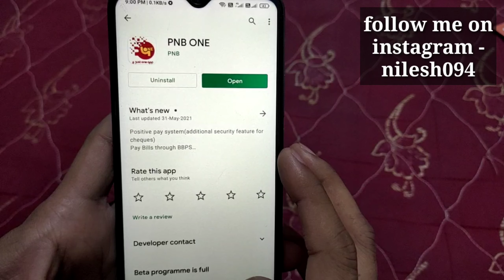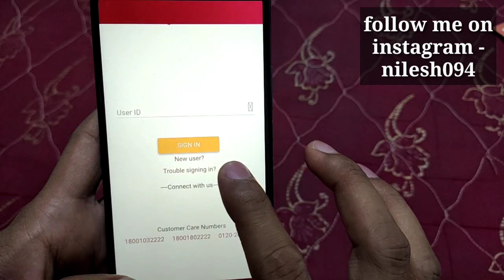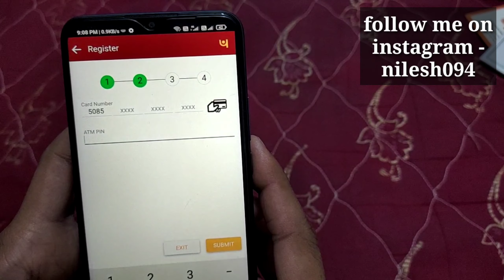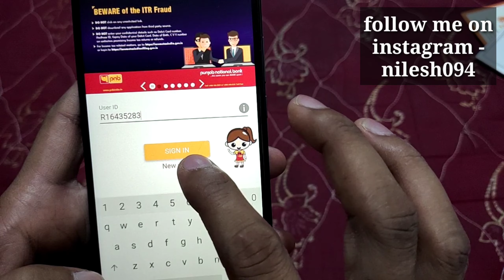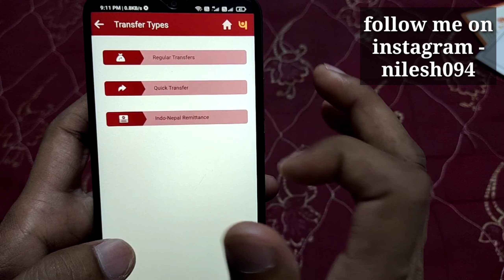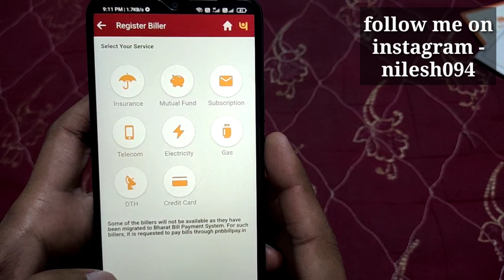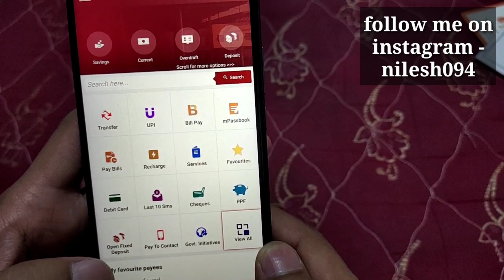punjab national bank mobile banking online registration | how to register pnb mobile banking online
Punjab National Bank's official mobile banking application.

PNB ONE is an amalgamation of various banking processes being delivered through single platform.  PNB ONE mobile banking app  is an all in one application which allows you to transfer funds, view account statement, invest in term deposits,  manage debit card & credit card and many other exclusive services at your fingertips.
Note:-  PNB ONE is official mobile banking application of Punjab National Bank. This application provides access to PNB banking services across all operators.
Services Available / Features of PNB ONE Mobile Banking App.
Interactive Interface:-
• Redesigned dashboard with more features available on the dashboard.
• Access all the accounts on the dashboard itself.

Accounts:-
• All accounts will be displayed in illustrative manner. ( Savings, Deposits, Loan, Overdraft, Current).
• Detailed view of account statement.
• Check Balances.

Transfer Funds:-
Regular Transfers
• “Self” (for own accounts), “Within” (for PNB accounts) & “Other” (for non-pnb accounts) will be there.
• NEFT/IMPS/UPI for Interbank fund transfers.
Instant Transfers (without adding beneficiary).
• IMPS using MMID.
• Quick Transfer without adding beneficiary.
Indo- Nepal Remittance.

Invest funds:-
• Open a term deposit account.
• Mutual Funds.
• Insurance.

Transactions:-
• My transactions will display all the recent transactions.
• My Favorite Payee will show list of recent payees.
• Schedule a transaction.
• Recurring transactions.

• Sign in much faster and simpler with your fingerprint.
• 2 factor authentication.
• Encryption.

Manage Debit Card:-
• Apply for a new card.
• Update limits of ATM withdrawal, POS/ E-Comm transaction.
• Hotlist debit card.

Manage Credit Card:-
• Link/De link Credit Card.
• Auto Payment Registration.
• Auto Payment De-Registration.
• Change card limit.
• Statement on e-mail.
• Damaged card replacement.

Unified Payment Interface (UPI):-
• Send/ Collect money through UPI.
• Transaction History.
• Complaint Management.
• User Deregistration.

Scan & Pay (BHARAT QR):-
• Make Payment by scanning QR directly.
• Link your cards once and make the payment directly from the account.

Pay Bills/Recharge:-
• Register your biller pertaining to Mutual find, Insurance, Telecom, Electricity, DTH, credit card etc.
• Pay bills directly to your registered biller.

Languages:-
• Available in English and Hindi.

Cheques:-
• Inquire Cheque Status.
• Stop Cheque.
• Request for Cheque book.
• View Cheque.

M-Passbook:-
• View account statement of account.
• Download account statement in PDF for offline purposes.

Favourites:-
• Customer can add/delete most frequently used functionalities as favourite.

• PAN/ Aadhar Registration.
• E statement registration.
• E-statement de registration.
• MMID( used for IMPS).
• Last 10 SMS.

Complaint Service Management:-
• Raise a complaint/ Service Request.
• Track your request.
• Request history.